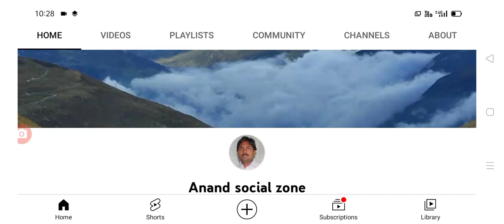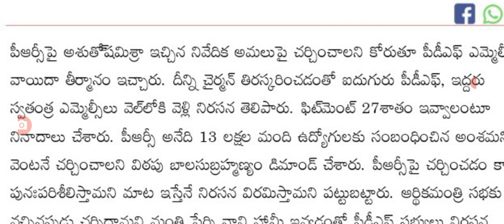PRC fitment పై అసెంబ్లీ లో కీలక నిర్ణయం ap employees PRC fitment latest update.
hello everyone today update is AP government announced that employees PRC fitment .@Anandsocialzone